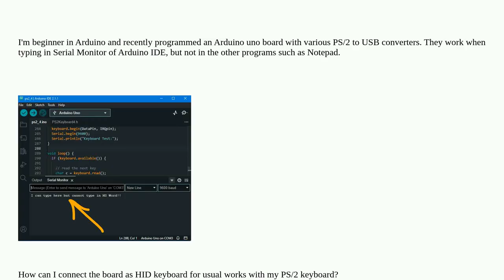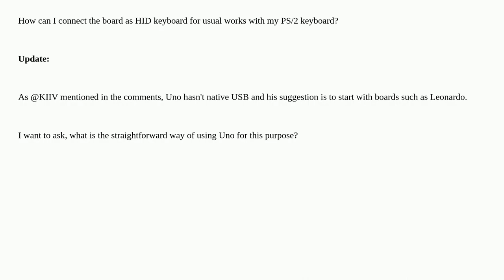Arduino: How to use Arduino Uno as PS/2 to USB converter for typical keyboard usages?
How to use Arduino Uno as PS/2 to USB converter for typical keyboard usages?

A special thanks goes out to the community

  arduino-uno keyboard